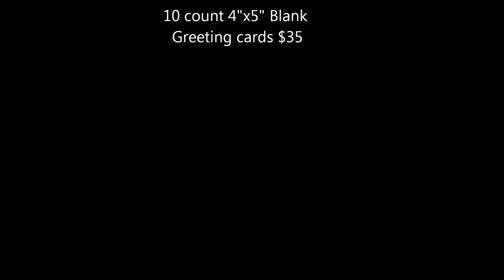Art & Music by Gerald M. Jones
You see can my art on Instagram